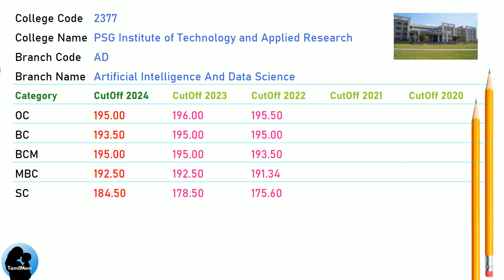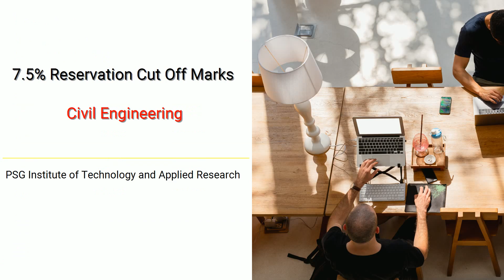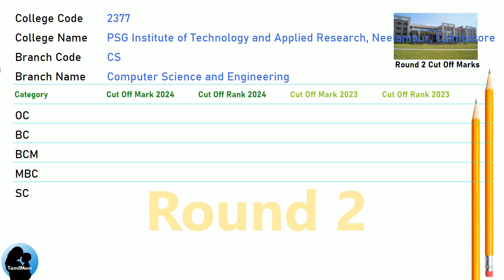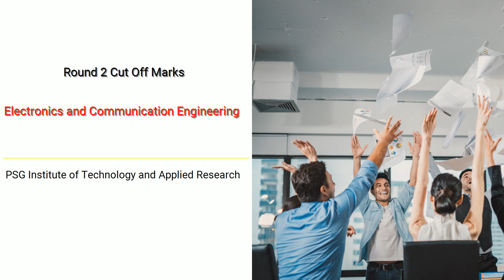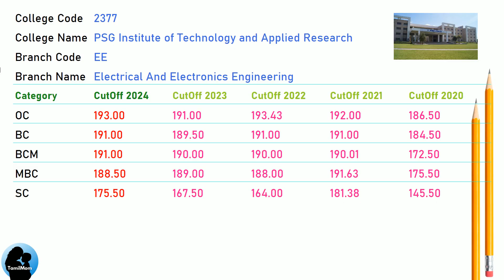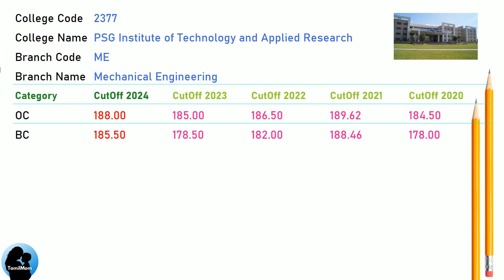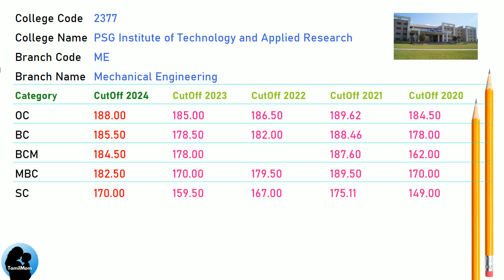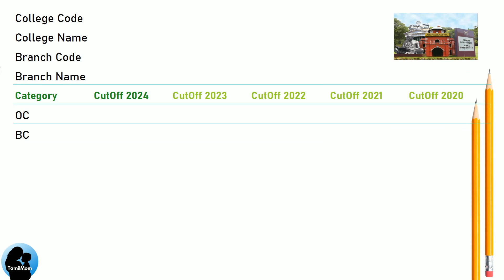🎯TNEA 2025 | 🔥PSG Institute of Technology Coimbatore | PSG ITech Coimbatore Cut Off 2024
Are you considering applying for engineering courses at PSG Institute of Technology and Applied Research through TNEA 2025? If so, this video is tailor-made for you!

We've meticulously gathered all the crucial details regarding the anticipated TNEA cut off 2025 for PSG Institute of Technology and Applied Research  TNEA Counselling Code 2377, aiming to enhance your comprehension of the admission procedure.

Throughout this video, we'll delve into the previous year's cut-off marks for various engineering branches and categories, examine the factors influencing the cut-off, and offer valuable insights to boost your chances of securing admission.

Ensure to watch till the end to gain a comprehensive understanding of TNEA 2025 Cut Off Marks for PSG Institute of Technology and Applied Research.

PSG ITech  Cut Offs Covered in this video:
TNEA Cut Off for PSG ITech in Artificial Intelligence And Data Science
TNEA Cut Off for PSG ITech  in Civil  Engineering
TNEA Cut Off for PSG ITech  in Computer Science And Engineering
TNEA Cut Off for PSG ITech  in Electronics And Communication Engineering
TNEA Cut Off for PSG ITech  in Electrical And Electronics Engineering
TNEA Cut Off for PSG ITech  in Instrumentation And Control Engineering
TNEA Cut Off for PSG ITech  in Mechanical Engineering

🔍 Programs Covered:
Artificial Intelligence And Data Science
Civil  Engineering
Mechanical Engineering

Chapters for PSG Institute of Technology and Applied Research cut off marks :
00:00:00: Welcome to TamilMom
00:00:09 TNEA Cut Off for PSG Institute of Technology and Applied Research in Artificial Intelligence And Data Science
00:01:00 TNEA Cut Off for PSG Institute of Technology and Applied Research in Civil  Engineering
00:02:08 TNEA Cut Off for PSG Institute of Technology and Applied Research in Computer Science And Engineering
00:02:59 TNEA Cut Off for PSG Institute of Technology and Applied Research in Electronics And Communication Engineering
00:03:50 TNEA Cut Off for PSG Institute of Technology and Applied Research in Electrical And Electronics Engineering
00:04:41 TNEA Cut Off for PSG Institute of Technology and Applied Research in Instrumentation And Control Engineering
00:05:49 TNEA Cut Off for PSG Institute of Technology and Applied Research in Mechanical Engineering